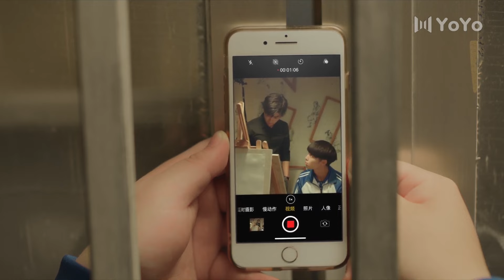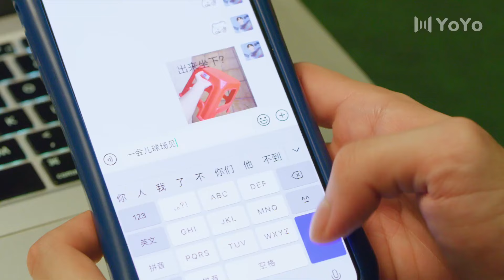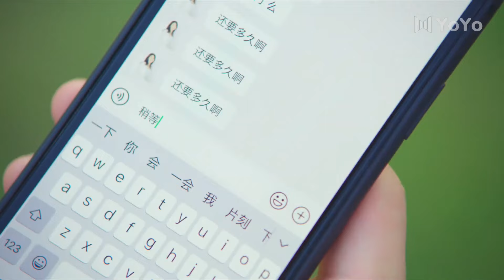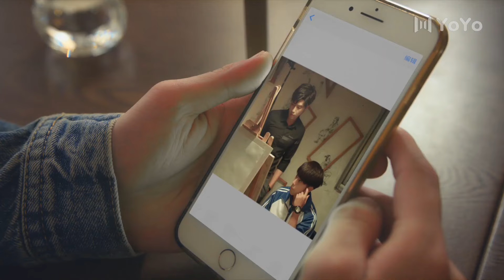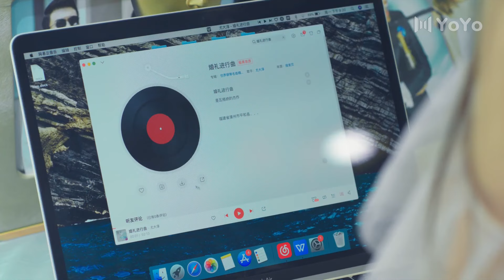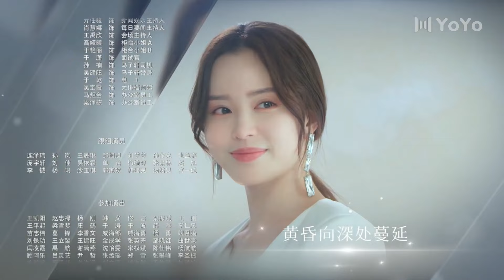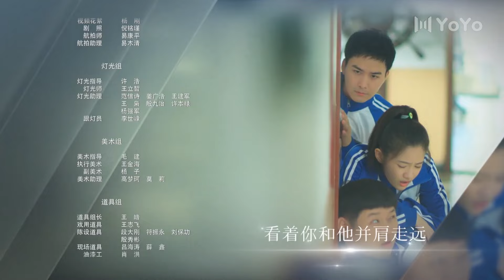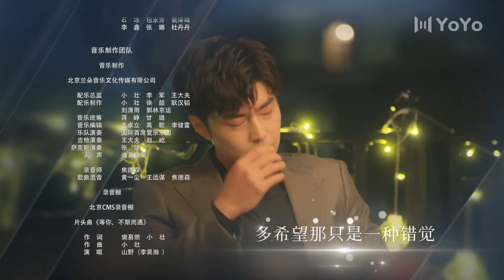Другой ты в этом мире 17 серия (русская озвучка) дорама When We Meet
Название: Другой ты в этом мире
Другие названия:  When We Meet, 世界上另一个你
Количество серий: 24 серии
Жанр: романтика, драма

Описание:
Лу Мин - талантливый художник, работающий в галерее. Во время открытия выставки он сталкивается с учеником средней школы по имени Дэн Юй, который является его прямым двойником. У них не только одинаковые черты лица, но и одинаковое психическое расстройство, которое в юности испортило шансы Лу Мина как художника, а теперь угрожает и Дэн Юю. Чем больше времени они проводят вместе, тем сильнее хотят помочь друг другу добиться успеха.
У Лу Мина есть замечательная девушка Хань Ю Ю и лучший друг Ма Цзы Сюань, который делает все, чтобы помочь своему другу, когда Лу Мин сталкивается с трудностями. Тем временем Дэн Юй пользуется популярностью в школе и имеет верную группу друзей, включая недавно переведенного на работу Сюй Сяо Сяо. Когда перед обоими мужчинами встают проблемы как личного, так и профессионального характера, смогут ли они вовремя найти себя или рискуют потерять все, что им дорого, включая друг друга?